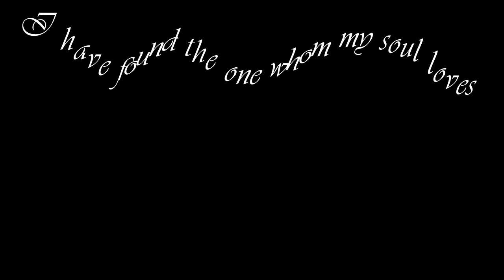Liam & Bekki's Wedding (HD-smaller file)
Together with their family and friends, Liam & Bekki were married on Saturday, May 16, 2015 at Saint Patrick Presbyterian Church in Greeley, Colorado.   This presentation was produced by Ron Maxwell and Mayda Cruz-Maxwell.